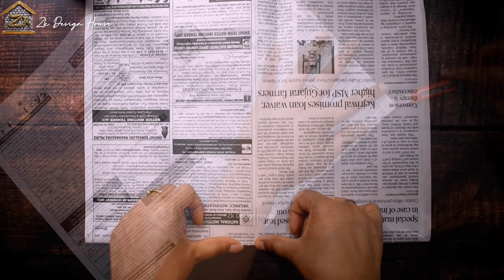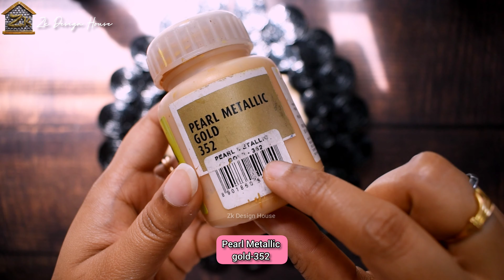How to make Wall Hanging with waste material | DIY Room Decoration ideas | Wall Mirror Craft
How to make Wall Hanging with waste material | DIY Room Decoration ideas | DIY Festive Decor Ideas

🖌Materials:
🎨Cake base board
🎨Fabric glue
🎨Flex kwik
🎨Pearl Beads
🎨Small mirror
🎨Photo frame hook
🎨Acrylic Colour
🌺Black-016:
🌺Pearl Metallic gold-352